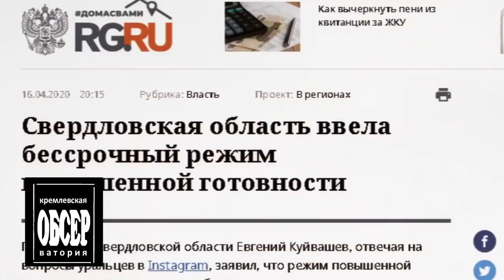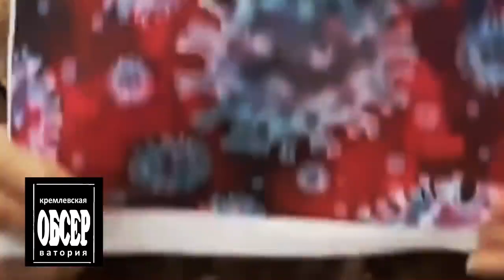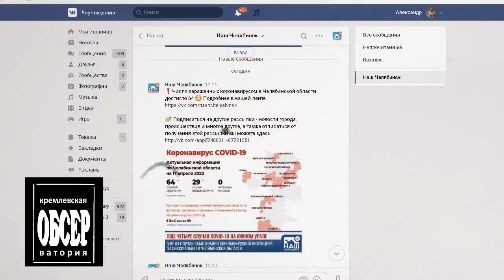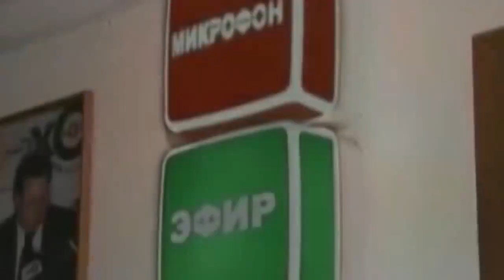РЕЖИМ БЕССРОЧНОЙ САМОИЗОЛЯЦИИ В РОССИИ! Ждем худшего. И голодных бунтов..